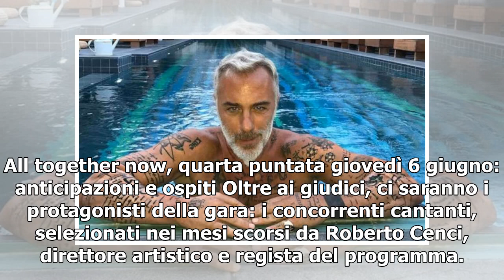All together now, quarta puntata: Gianluca Vacchi super ospite di Michelle Hunziker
Giovedì 6 giugno, in prima serata su Canale 5 dalle 21.25 in poi, quarto appuntamento con All Together Now, lo show musicale, prodotto da Endemol Shine Italy e condotto da Michelle Hunziker con la collaborazione di un inedito J-Ax in veste di presidente di un’indisciplinata giuria composta da ben ce...